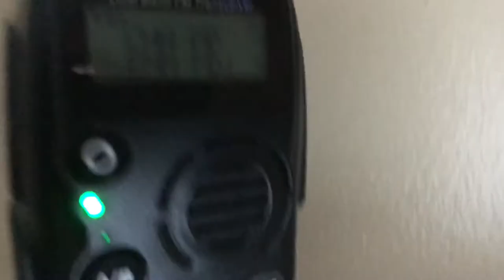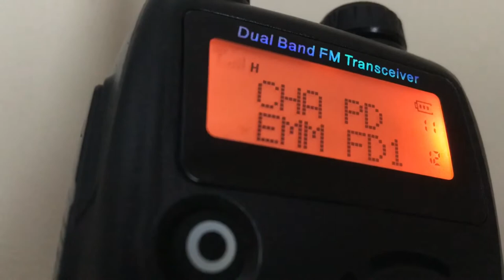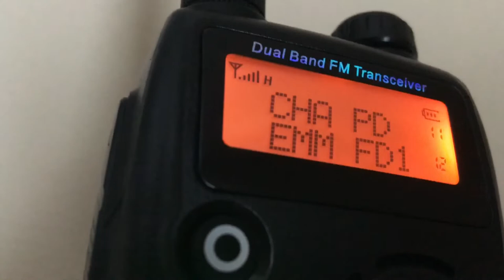Missaukee County Pager Test 2/27/20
Uploaded like a week late, but it’s still a pager test. And I didn’t say my usual line when I film these!